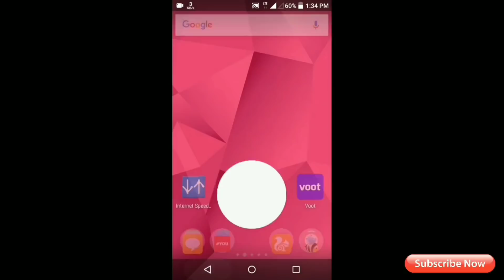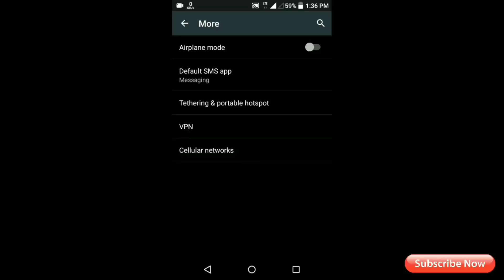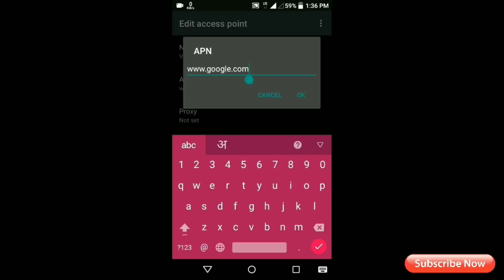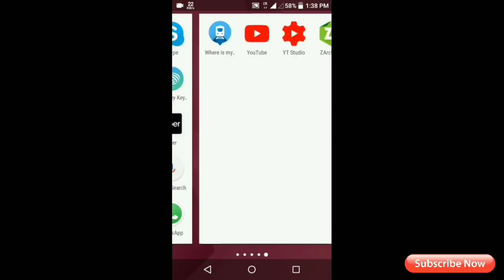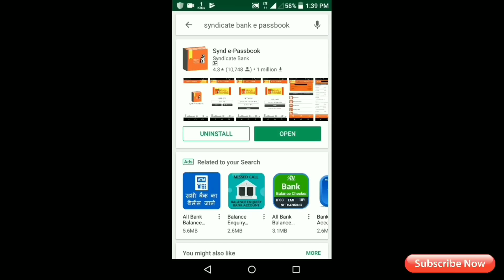2020 Vodafone internet settings for high speed internet by DEEP Tech With Live Demo & Proof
2019 me Vodafone Internet Ki Speed Kaise Badhaye 100% Working Method

Dosto yadi aapke mobile me vodafone internet ki speed bahut slow hai or aap apne internet ki speed badhana chahte ho to ye video aapke liye bahut important hai

Video Highlight:
Vodafone internet setting
Vodafone net speed
Vodafone internet speed kaise fast kare
Vodafone ki net speed kaise badhaye
Vodafone net speed kaise fast kare
Vodafone 4G speed
Vodafone 4G setting
Vodafone speed increase